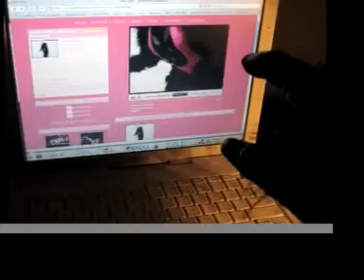Eric Haase? Raw B. Jae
Raw B. Jae and the Liquid Funk. I booked them to open for my KC and the Sunshine Band concert when I was promoting at the Cameo Theater. Dimitris Brown was the guitar player then. Back in our South Beach days. The real South Beach that is! Before it got all corporate and fake. And too sleazy! VINTAGE 60s 70s EASTERN AIRLINE APRON DRESS AND MANY OTHER GREAT VINTAGE FINDS, DRESSES, PURSES, WILD PAIR STILETTO HEELS. EBAY SELLER  MSFIRECRACKER.